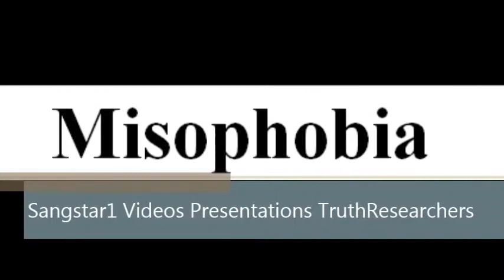To say a word Misophobia